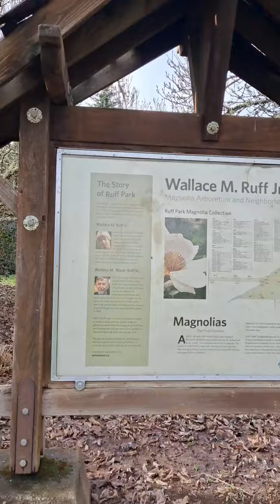magnolia arboretum oregon icestorm damage tree